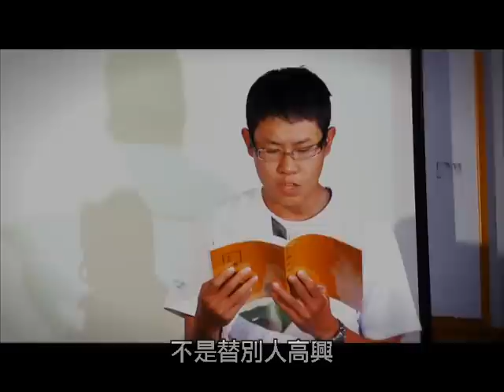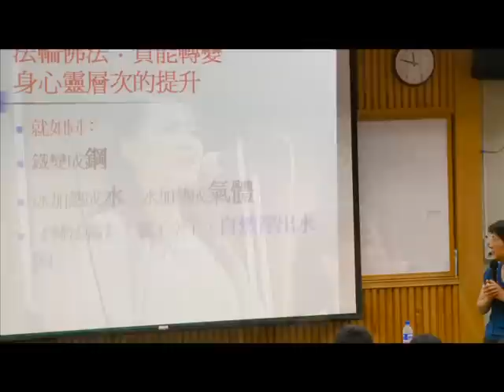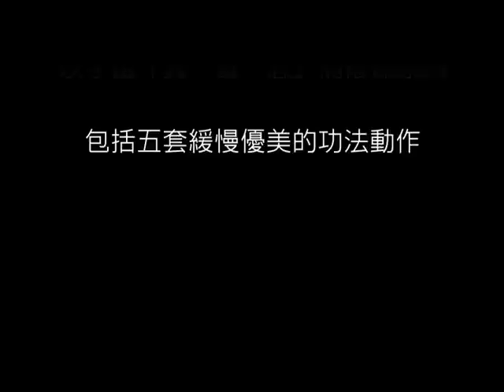2008年第五屆法輪大法大專學生研習營 紀錄片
到底是什麼？
到底是什麼可以讓一個人
在四天就可以改變這麼多？
我們一定要讓你們在心目中明確的知道真、善、忍是好的。